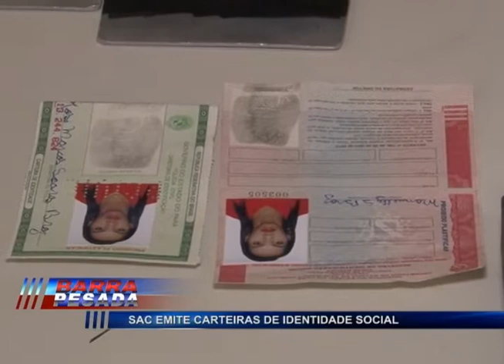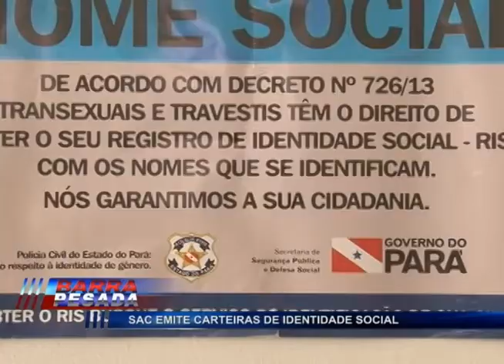SAC EMITE CARTEIRAS DE IDENTIDADE SOCIAL